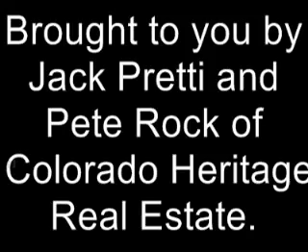Colorado Real Estate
Beautifull 12.53 acre lot.South of Silt Colorado.Paved road. power. Water well to be drilled.Great views and wildlife abound.---sold---